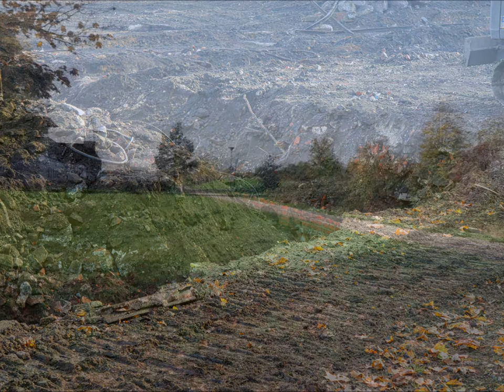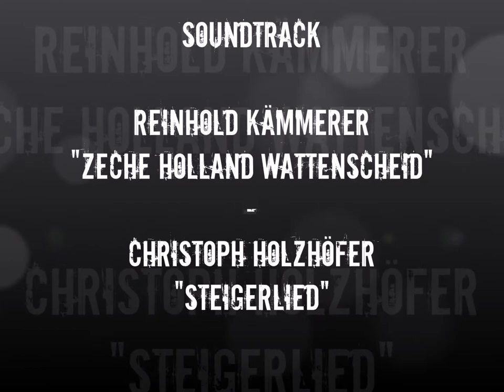SCHACHT 4 / ZECHE HOLLAND WATTENSCHEID - Der Stand der Dinge am 7. November 2020